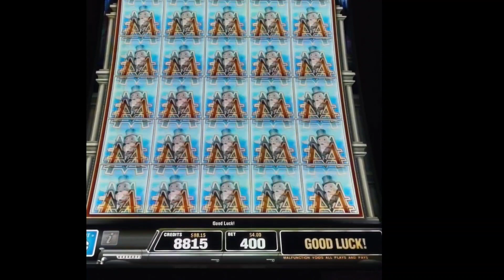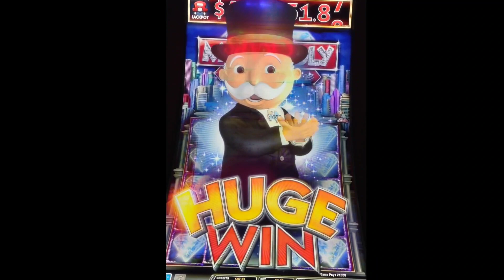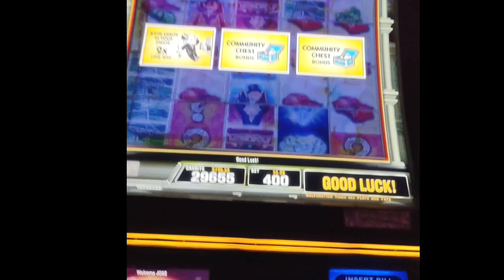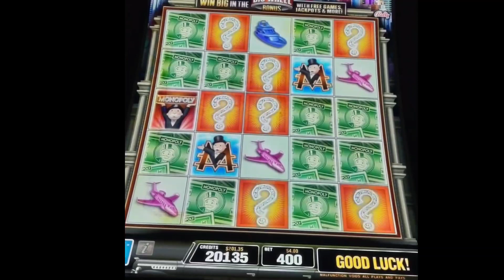Is Rich Uncle Pennybags in a giving mood?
My 1st ever session on any Monopoly slot game. Let's hope Pennybags is in the Holiday spirit.

I have been playing slots for years. I play slots for the enjoyment of the games. Winning is not always the case and I always urge playing responsibly. Always set yourself a bench mark on what you are willing to lose. Meaning only play with what you are comfortable losing without it effecting you financially. Never chase your losses as it can only lead to more loss.

 If you feel you have a gambling problem please reach out to.
NCPG National Counsel on Problem Gambling at 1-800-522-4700.

©  The videos shown on this channel are property of JSslots and you do not have permission to use any part of them without written permission from myself.
JSslotwins@gmail. or